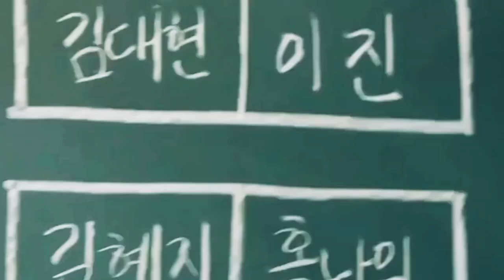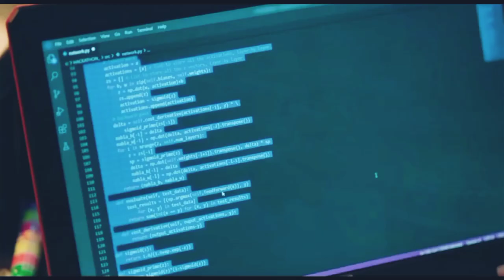📚Kdrama+Cdrama late night study motivation🤓||It's time to be serious||ft: fearless